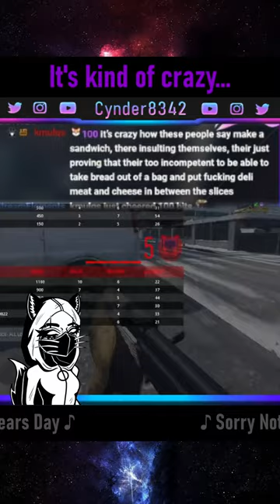4' 11'' Short King Can't Reach The Counter